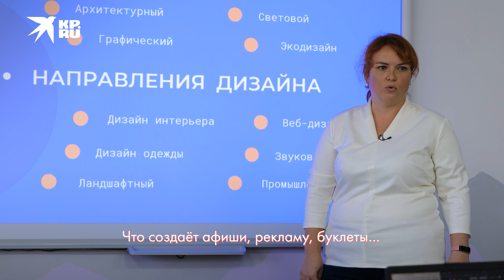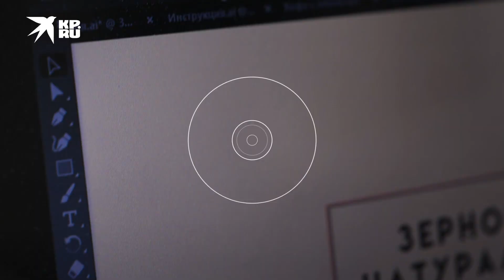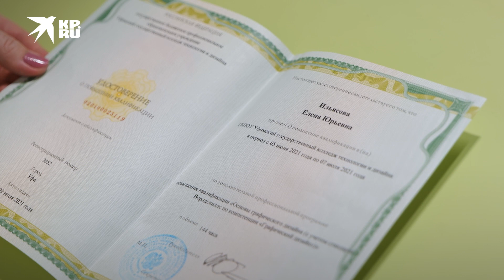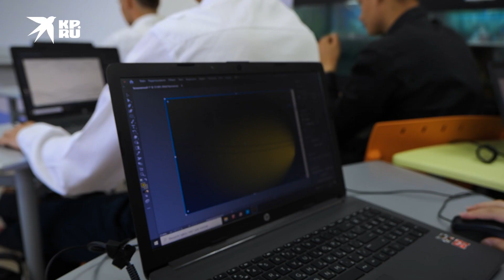Сменила профессию после 30 лет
Елене было 37, когда она поняла: быть микробиологом больше невмоготу! Она
вспомнила свои детские мечты о рисовании и пошла учиться на графического дизайнера.
Получила новую профессию за месяц. Бесплатно. С последующим трудоустройством. И
сейчас делится своим опытом с теми, кто тоже думает о смене работы, но пока боится
сделать шаг навстречу новой жизни…